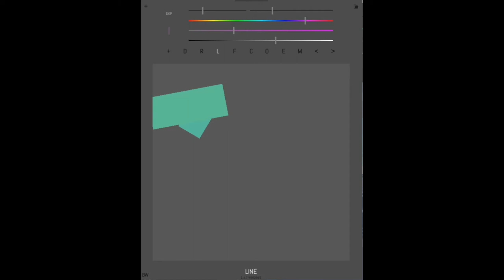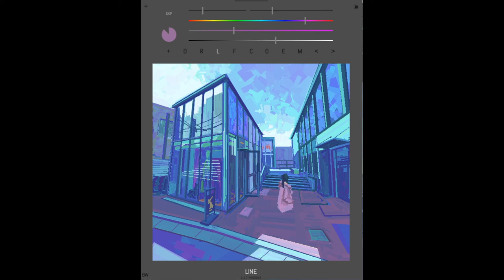HEAVYPAINT Timelapse: Polo Ralph Lauren at Daikanyama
Daikanyama is one of the upscale fashionable districts; T-Site, Good Goods Issey Miyake and UNIT are all here. It's also filled with people dressed really neat yet stylish, the evolution of the Harajuku kids once they grow up and have more money. This is the Polo Ralph Lauren I came across while taking a virtual walk.